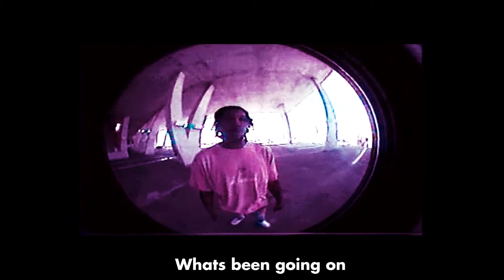900DEGREEZK -LAST DAYS OF SUMMER Album trailer.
Trailer shot by Staysafe.world @staysafe.world on Instagram